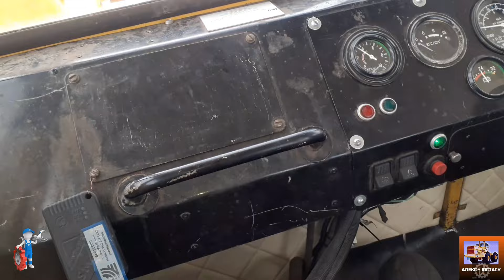К-704ту.Установка обшивки кабины.Установка кондиционера.Перегон трактора.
помочь каналу👇
АО Kaspi Banк
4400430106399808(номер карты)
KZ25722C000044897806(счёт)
MOSSENTSOV ALEXEY
карта привязана к этому номеру 👇

я  ВКонтакте